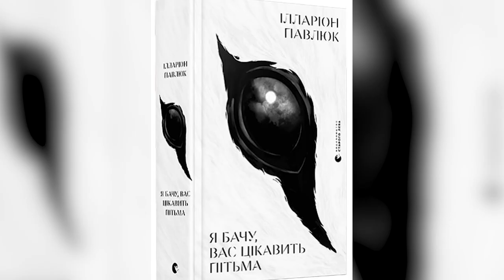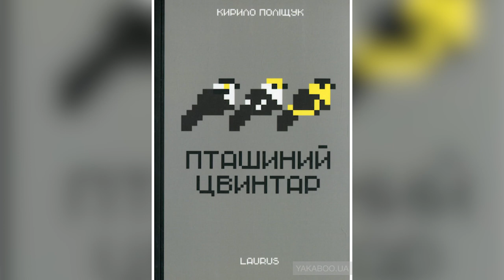Про український книжковий ринок | ток-шоу «Просто - не просто» | телеканал Вітер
Цього тижня відзначають Всесвітній день книги й авторського права, і це класна нагода поговорити про літературний ринок в Україні й на Кіровоградщині зокрема.

Сьогодні читати українське стало модно, сформувалася нова субкультура. З'являються нові книгарні та видавництва, популярним стало книжкове блогерство, з’являються нові українські автори, книги стали суттєвою складовою івент-сфери.

Та є й чимало складнощів - фінансових, культурних, ідеологічних. Про все це - в новому випуску ток-шоу «Просто - не просто».

Гості програми:

- Яна Гребенюк, блогерка;
- Ольга Манойлова, викладачка кафедри української та зарубіжної літератури  ЦДПУ ім. В. Винниченка, книжкова оглядачка;
- Вікторія Поліщук, завідувачка методвідділом Централізованої бібліотечної системи;
- Андрій Домаранський, директор з розвитку мережі «Книгарня "Є"».

Дивіться програму щоп’ятниці о 19:15 на телеканалі «Вітер».